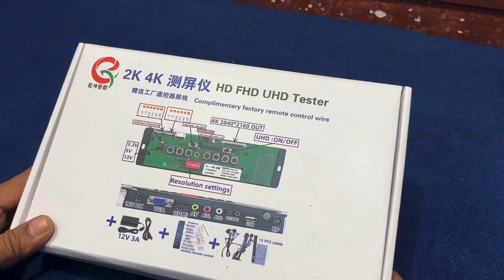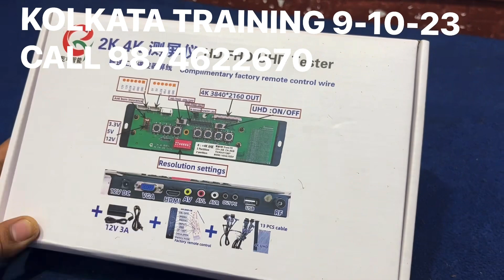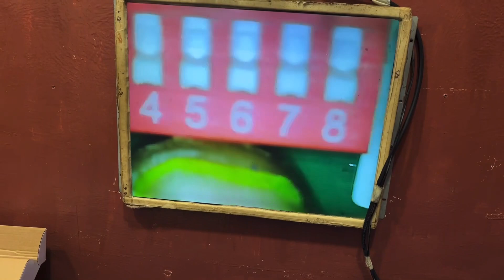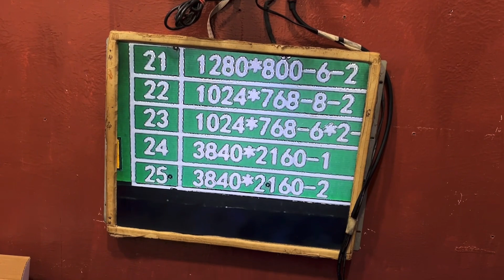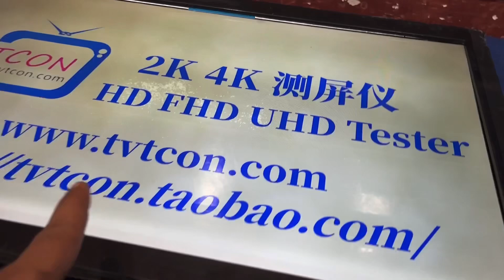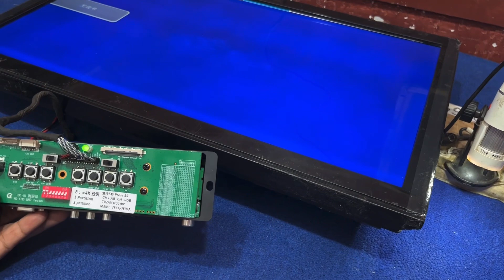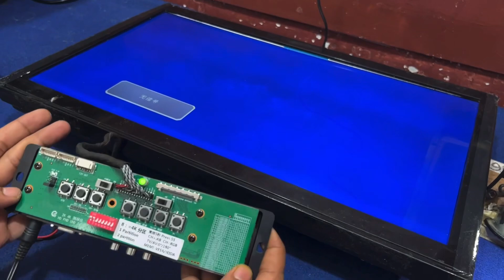4K PICTURES PANEL TESTER 🏃‍♂️🏃🏿🏃🏻‍♀️🏃🏿🏃🏻‍♀️🏃‍♂️QUICK